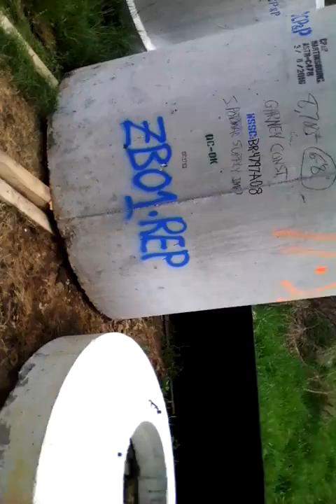SUICIDE IS NOT THE ANSWER